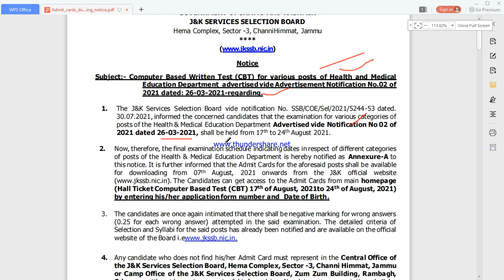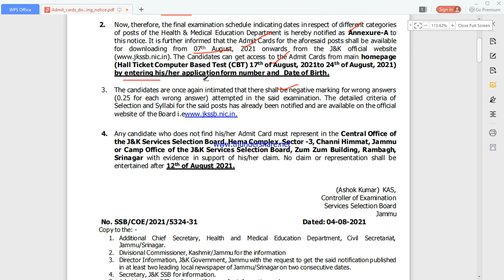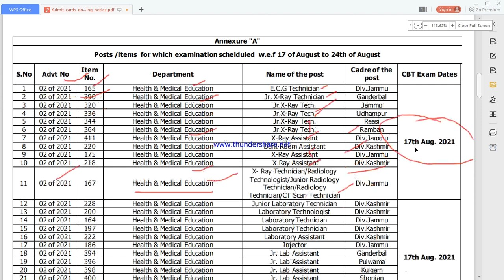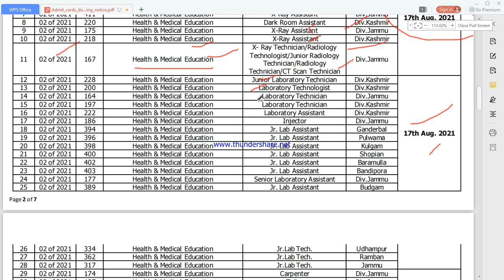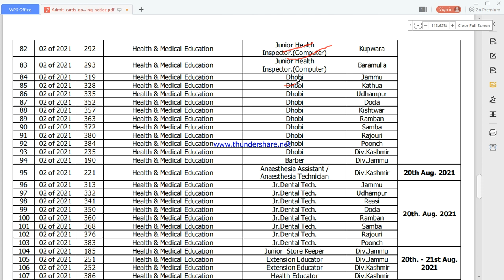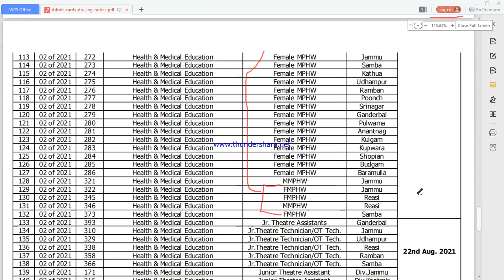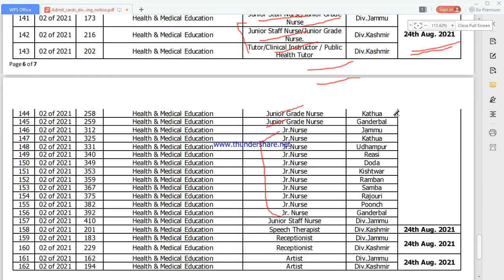JKSSB Big Update l Notification No 02 of 2021 l Exam Date out l Big Breaking News l